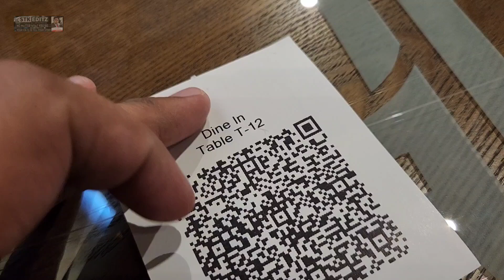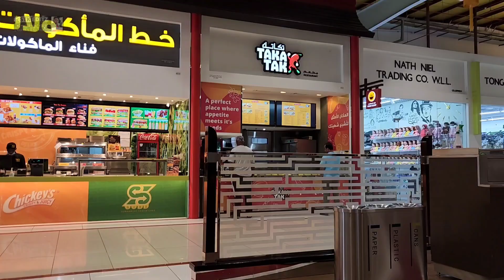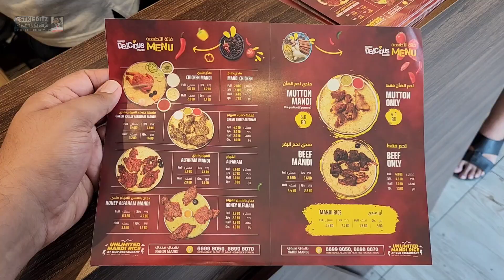Lets taste and see.... VLOG 138#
Running throughout three restaurants in one go but at different times.
SUPER LEATHER UPHOSTRY -
Hours: Open ⋅ Closes 12:30PM ⋅ Reopens 1:30PM

Service options: Dine-in · Kerbside pickup · No-contact delivery
Address: osama bin zid, Manama 973
Updated by this business 1 week ago
Menu: rabwatalsham.invopos.app

Service options: Dine-in · Takeaway · No-contact delivery
Located in: Dragon City Bahrain
Address: Shop #402, Food Court Station, Dragon City Ml, Building 4441, Block 203, Road 6347, Diyar Al, Muharraq.

Service options: Dine-in · Takeaway · Delivery
Address: 103 Al Hidd Ave, Al Hidd

*** Cameras & Gadgets I am using ***
1) Samsung Galaxy Z Fold 4.
2) Iphone 13 ProMax.
3) Car Mobile Holder.